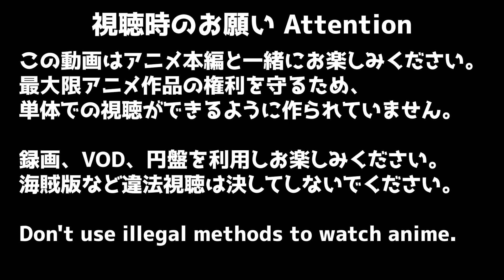僕のヒーローアカデミア 5期 22話 (110話) リアクション My Hero Academia Season5 Episode22 (110) Reaction